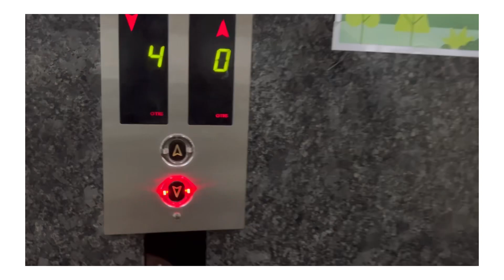BANDRA 📍Hill Road Collection 2022 ||Explore Mumbai with me ✨bandrahillroad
Namaste aap sabhi ko 🫶🏻
Iss video mai maine Mumbai sheher ka chota sa tour dene ki koshish ki hu.

Bandra hill road market jo ki affordable clothing wear ke liye famous hai wahan ka latest winter collection bhi capture ki hu.

Aap Muje mere iss Instagram handle pe follow kar sakte hai-

Musician: Jeff Kaale